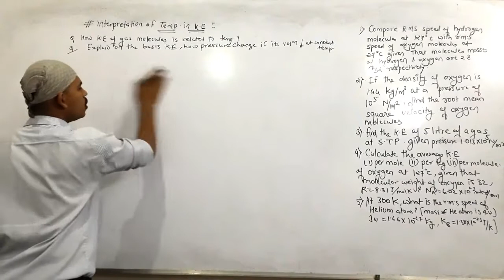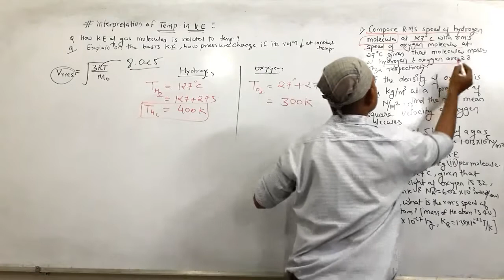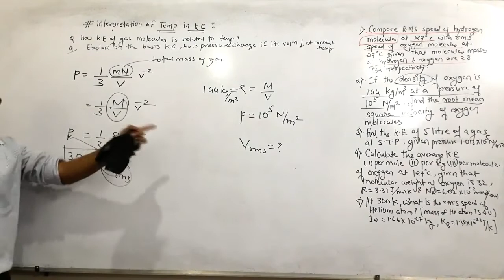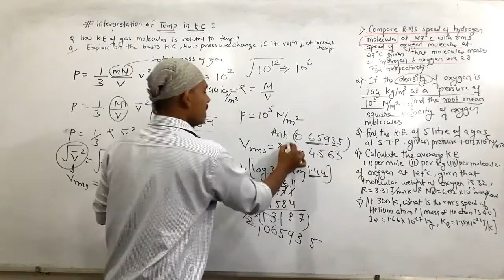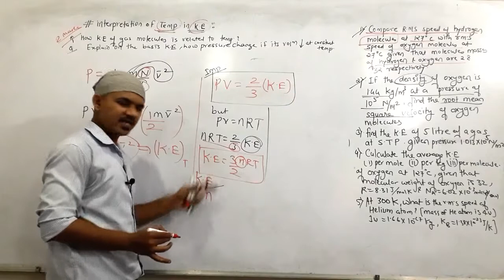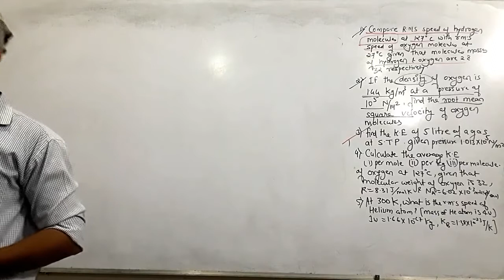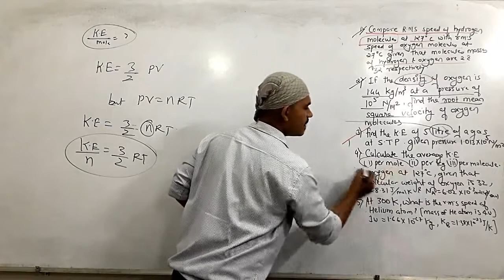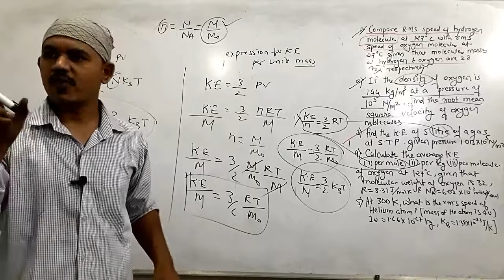KINETIC THEORY OF GASES LEC- 4